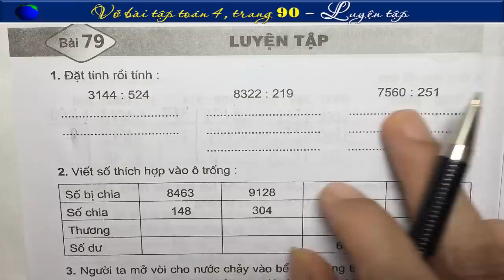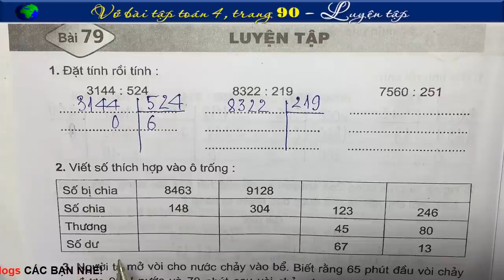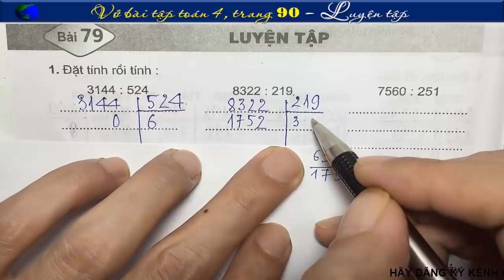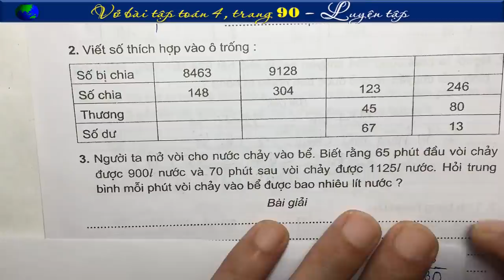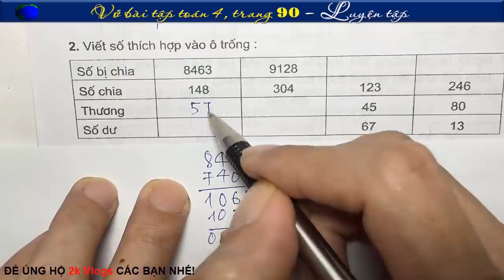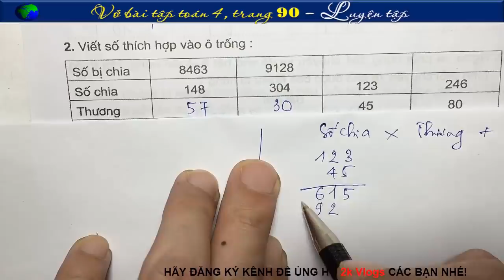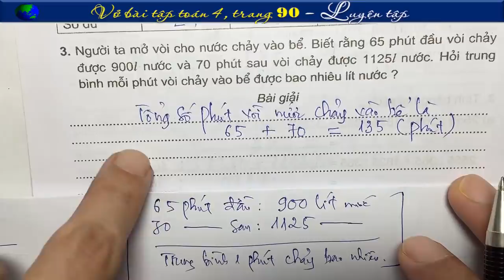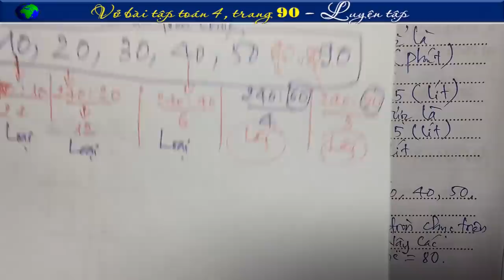Vở Bài Tập Toán 4 Trang 90 - Luyện Tập